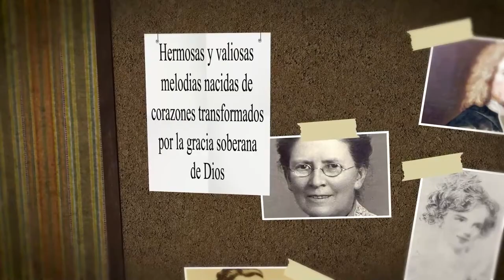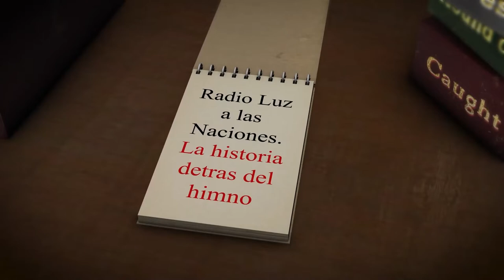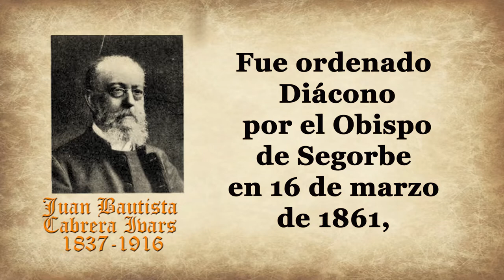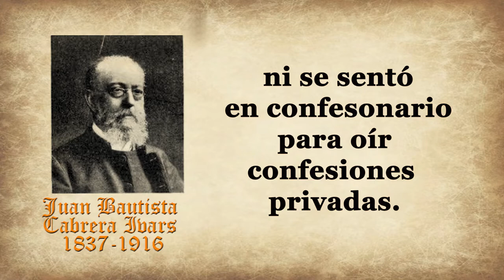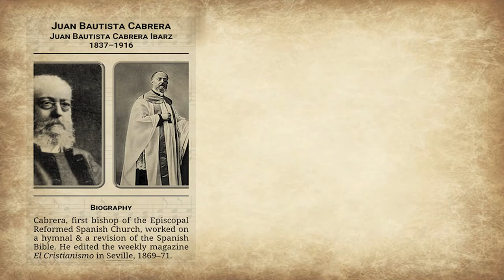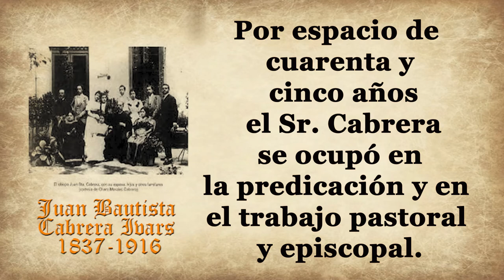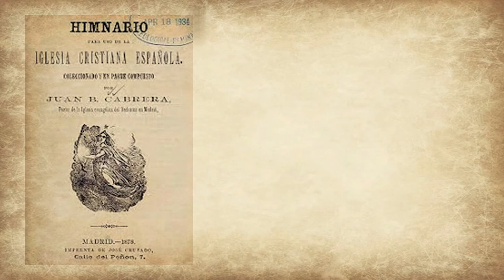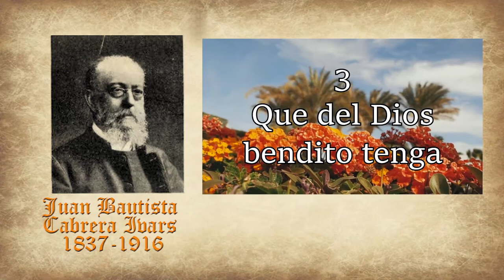151-JUAN BAUTISTA CABRERA-IVARS IMPLORAMOS TU PRESENCIA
HIMNO: IMPLORAMOS TU PRESENCIA
AUTOR: JUAN BAUTISTA CABRERA IVARS

Juan Bautista Cabrera e Ivars, nació el 23 de abril de 1837, en la villa de Benisa, provincia de Alicante, del antiguo reino de Valencia.

Hizo estudios de Instrucción Primario en su villa natal; estudió parte del Bachillerato en el Instituto de Valencia, durante los años de 1850 y 1851; ingresó en la “Orden de Clérigos Regulares de las Escuelas Pías”, en Valencia, el año 1852; y durante un año de noviciado estudió literatura española, ampliación de latín, elementos de griego y hebreo, y otras materias que forman parte de las Humanidades.

Hizo su profesión religiosa en 1853, y luego pasó al Colegio de Escolapios de la ciudad de Albarracín, provincia de Teruel, del antiguo reino de Aragón.

 En este colegio estudió seis cursos de Matemáticas, uno de Mecánica y otro de Física; simultaneando con dos cursos de Filosofía, cuatro de Teología Dogmática y dos de Teología Moral.

 También hizo algunos estudios de Hermenéutica Bíblica, y de Liturgia.
 Estos estudios duraron hasta 1858, y una vez terminados, regresó a Valencia.

No poseía grados literarios o científicos, porque en la Orden de los Escolapios no se confieren títulos de ninguna clase.

Fue ordenado Diácono por el Obispo de Segorbe en 16 de marzo de 1861, y de Presbítero por el Arzobispo de Valencia en 15 de marzo de 1862.
Desde 1858 a 1863, primero en el Colegio de Valencia y después en el Colegio de Gandía, se dedicó a la enseñanza primaria elemental y superior y elementos de griego.
Durante estos cinco años hizo privadamente un estudio detenido de la Biblia, y este estudio modificó sus convicciones religiosas, haciéndole ver la falta de fundamento sólido de muchas doctrinas y prácticas de la iglesia Romana, y la imposibilidad de equiparar la autoridad de la revelación escrita con la autoridad de la tradición oral.

 Por este motivo no quiso jamás subir a un púlpito para predicar, ni se sentó en confesonario para oír confesiones privadas.

En este tiempo habían sido presos en España, por reunirse para leer la Biblia, Alhama, Matamoros Carrasco, y otros; y temiendo ser encarcelado como ellos, se expatrió voluntariamente y se refugió en Gibraltar, en agosto de 1863.
En esta ciudad estuvo por espacio de cinco años, dedicado a la enseñanza de lengua y literatura españolas, y de Matemáticas y Dibujo Lineal.
 Allí fue donde conoció a fondo y profesó públicamente las verdades evangélicas, y dedicó todo su tiempo disponible a la lectura de libros religiosos, preparándose para cuando el Señor le llamara a la predicación del Evangelio en su propio país.

A fines de septiembre de 1868, después de la revolución que derribó el trono de Isabel II, pudo volver a su patria, autorizado por el General Prim en Algeciras, y fijó su residencia en Sevilla.
 Aquí comenzó a predicar en casas particulares y en casinos públicos, reunió una congregación de adeptos y el día primero de enero de 1869 inauguró una capilla para el culto evangélico.

 Esta fue la primera capilla protestante que se abrió en España.
En noviembre de 1874 se trasladó a Madrid, para tomar el cargo de una congregación, cuyo pastor había fallecido en un naufragio.

Durante los primeros años de libertad religiosa, se formaron aisladamente varias comuniones evangélicas en España, y deseando unirse y no teniendo un Obispo, constituyeron una alianza y adoptaron la organización presbiteriana.

Por esta razón fue considerado como presbiteriano el señor Cabrera, aunque su ideal de una iglesia no era el presbiteriano, sino el episcopal histórico.

Pasaron algunos años, y en marzo de 1880 algunas congregaciones se mancomunaron en Sevilla y constituyeron la Iglesia Española Reformada, eligiendo para Obispo de la misma al Sr. Cabrera; y en un Sínodo, celebrado en Madrid, en febrero de 1883, fue confirmada esta elección.
Entonces comenzaron las gestiones para encontrar alguna Iglesia extranjera que se dignase transmitir el Episcopado a la Iglesia Española Reformada.
Las gestiones fueron largas y laboriosas, y en ellas se invirtieron diez años.
Al fin, la Iglesia de Irlanda proveyó esa necesidad; y el 23 de septiembre de 1894 fue consagrado Obispo de Madrid el Sr. Cabrera por tres Prelados de la dicha iglesia de Irlanda.

Por espacio de cuarenta y cinco años el Sr. Cabrera se ocupó en la predicación y en el trabajo pastoral y episcopal.

El grande y más importante trabajo del Sr. Cabrera fue la preparación y formación de la liturgia para la Iglesia Española Reformada, sacada principalmente de fuentes musarábicas. Se publicó en Madrid en 1889.

 Reconoció la influencia de la música y la literatura en la evangelización que lo llevó a escribir y traducir himnos, y entre los cuales se encuentra: IMPLORAMOS TU PRESENCIA

I